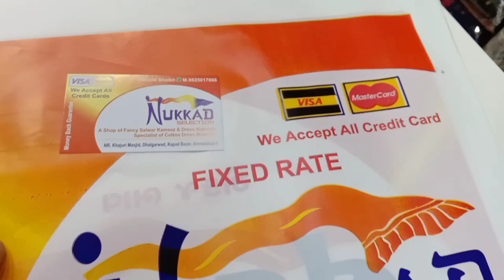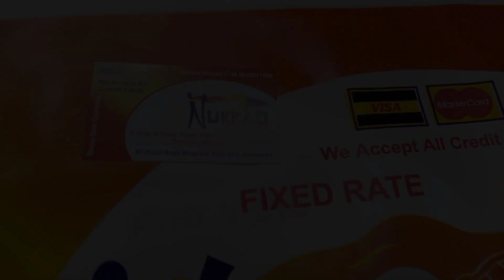3Xl, 4Xl,5Xl Kurties with Pant And Plazo Ghar Bethe Mangavaye, Kurties Starting From 400/- Plus Size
3Xl, 4Xl,5Xl Kurties with Pant And Plazo Ghar Bethe Mangavaye, Kurties Starting From 400/- Plus Size

Single pcs bhi Mangavaye ghar bethe..Nukkad Selection se

Single Pcs Bhi Mangavaaye Ghar bethe/All Over World Shipping/Itana Sasta Kahi Nahi Milega/Nukkad selection Part 1

Name:-
Nukkad Selection

Address:-
NR.Khajuri Masjid,
Dhalgarwad,
Kapad Bazar, Ahmedabad 1

video declaration:-

for purpose such as criticism, comment, news reporting, teaching, scholarship, and research.
shama'sworld